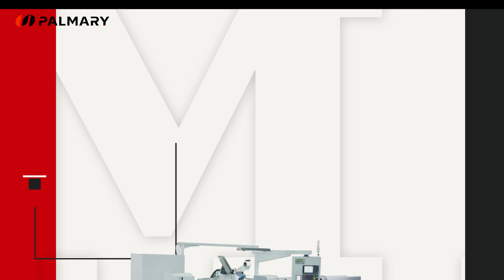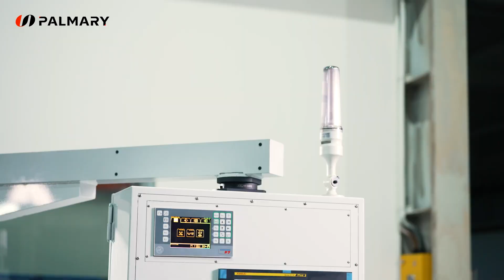PALMARY | CYLINDRICAL GRINDER | HEAVY DUTY TYPE | OCD-45400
Palmary Machinery Co., Ltd.
大光長榮機械股份有限公司